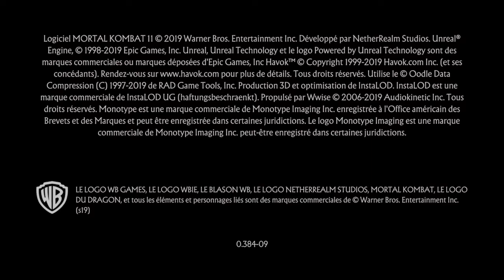Mortal Kombat 11 milenna